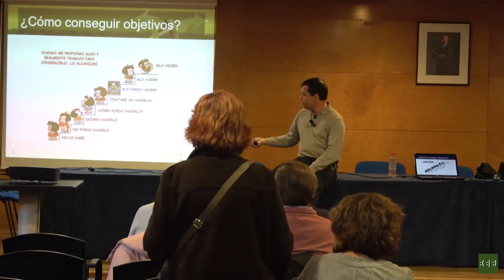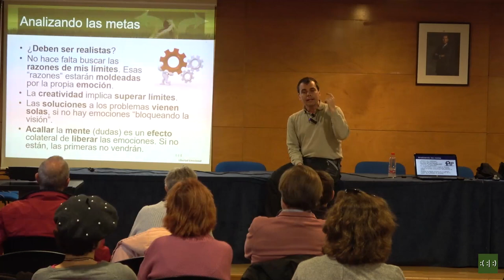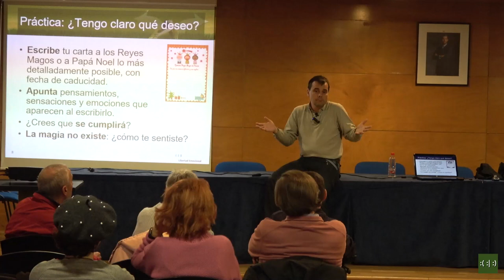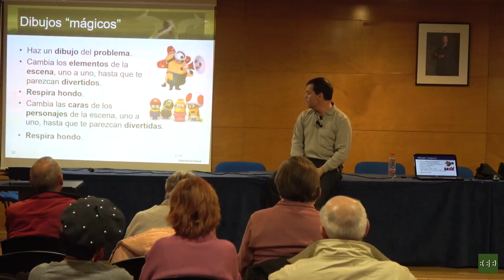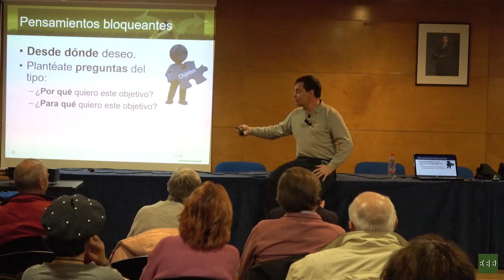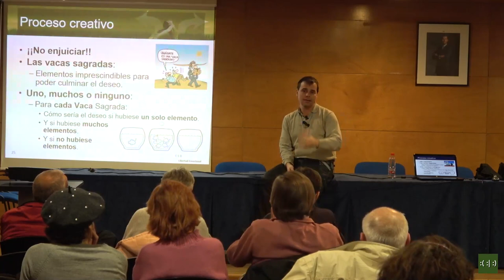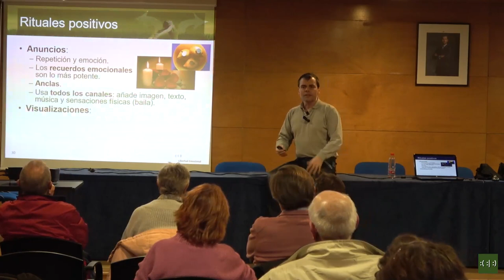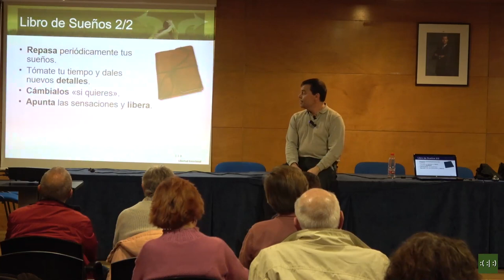Seminario de Libertad Emocional 2020 (9/10): parte práctica 4 - Consecución de objetivos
El éxito en nuestros proyectos no es debido a causas externas a uno mismo. Son nuestras programaciones subconscientes (creencias) las que hacen que no veamos, o no tomemos el camino correcto hacia el objetivo. E incluso puede que nos saboteen y perdamos todo lo obtenido si el deseo no se ajusta a nuestra autoimagen.

En esta clase aprenderás a encontrar y liberar las creencias limitantes, las que se oponen a tus deseos, y a generar y programar los pensamientos que cambien tu manera de abordar los proyectos y llegar al objetivo.